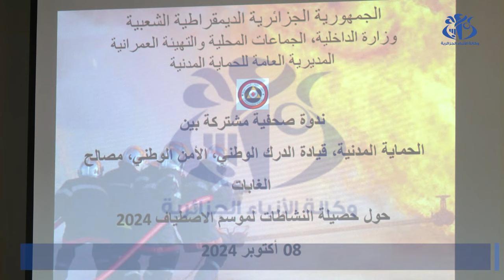ندوة صحفية مشتركة لتقديم خلاصة النشاطات خلال موسم الاصطياف 2024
الجزائر(وأج)- الجزائر (وأج) -سجلت مصالح الحماية المدنية وفاة 762 شخصا وجرح 31705 آخرين إثر حوادث مرور وقعت خلال موسم الاصطياف المنقضي، حسب ما أعلن عنه المدير الفرعي للإحصائيات والاعلام الرائد نسيم برناوي. وخلال ندوة صحفية مشتركة بين الحماية المدنية، الدرك الوطني، الأمن الوطني ومصالح الغابات حول حصيلة النشاطات لموسم الاصطياف 2024، أوضح الرائد برناوي أن مصالح الحماية المدنية "سجلت 534720 تدخلا ، منها 43530 تدخلا في إطار حوادث المرور"، لافتا في هذا الصدد إلى "تسجيل 762 حالة وفاة و31705 جريح جراء حوادث المرور في الفترة من 1 يونيو الى 30 سبتمبر 2024", مضيفا أن "شهر أغسطس عرف أكبر عدد من حوادث المرور قدر ب7080 حادثا أسفر عن وفاة 209 أشخاص